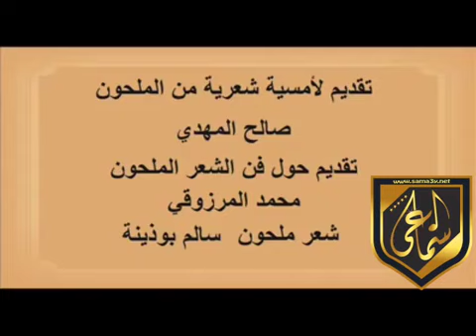تقديم حول فن الشعر الملحون (سالم بوذينة) تقديم محمد المرزوقي